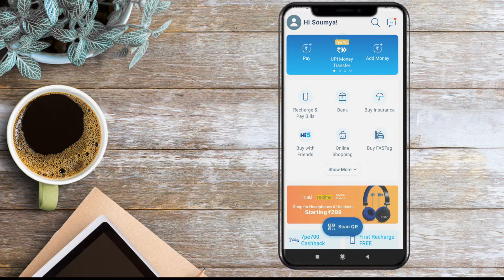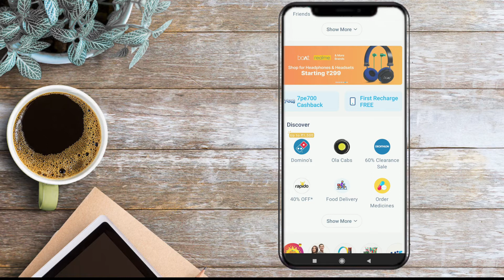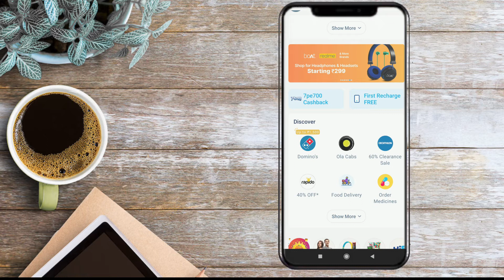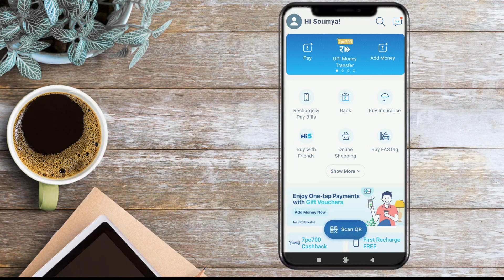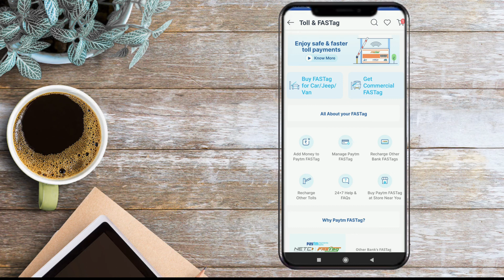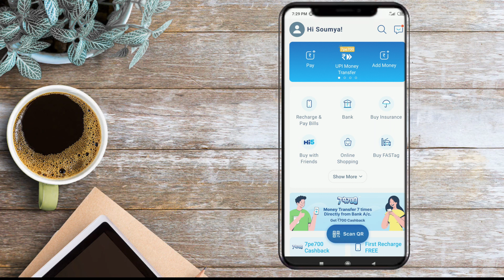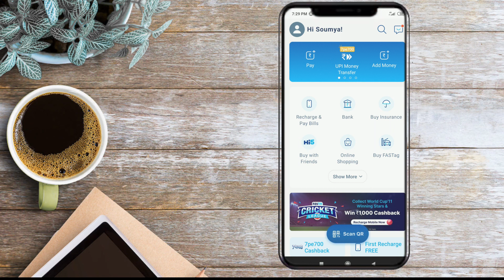Paytm Fastag || Paytm Fastag Hindi || Best Fastag For Car || Best Fastag Provider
In this episode, I am coming with very useful information about Paytm Fastag.

Till I am getting so many queries regarding Paytm FASTag benefits and features.

 I'm coming with a very simple solution for you. Hopefully, it will solve all your problems regarding Paytm  FASTag recharge.

Other Related Information
Paytm Fastag
Fastag Paytm
paytm fastag benefits
paytm fastag registration process
paytm fastag hindi
best fastag service provider
best fastag for car
Easy to use Fastag
simple to use Fastag
Best fastag 2021
Paytm FASTag for Car/Jeep/Van
Purchase a Paytm FASTag
fastag purchase
All about Paytm FASTag
Who is best fastag provider in India,
best fastag provider
fastag recharge
best fastag